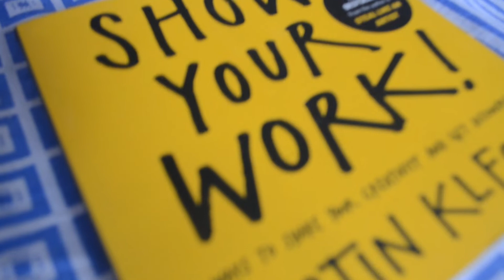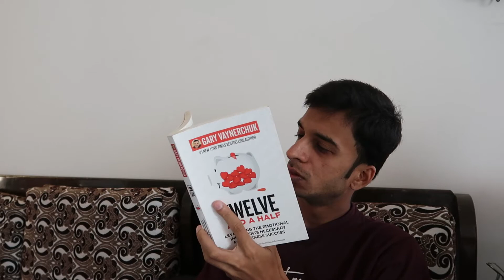BOOK REVIEW : SHOW YOUR WORK By Austin Kleon | 5 BEST LESSONS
Steal Like An Artist
Show your work
Keep going

Timestamps
00:00 intro
00:43 lessons 1
02:38 lessons 2
04:27 lesson 3
05:30 lesson 4
06:42 lesson 5
08:40 help me